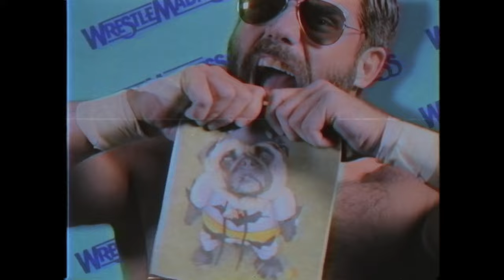The Mountain Goats - The Legend of Chavo Guerrero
Director: Scott Jacobson
Director of Photography: Tristan Nyby
Editor: Paul Bartunek
FX: James Montalbano
Gaffer/Producer: Jesse Curl
Make-Up: Michele Dawn Sweeney
Art Department: Andrew Meredith, John Barrett, Charlie Pieper
Additional Material by Mike Benner and Ted Travelstead

Cast: Chavo Guerrero, Rob Corddry, Joey Ryan, Ray Rosas, Ryan Nemeth, Ted Travelstead, Sarah Walker, Jon Wurster, John Darnielle, Peter Hughes

Special Thanks to Rebecca Schiffman, Jason Reich, Katherine Davis Reich, Ashley Perryman Quach, Paul Quach, Mike Olsen, Alyson West, Summer Block Kumar